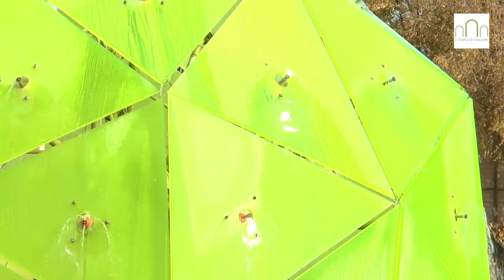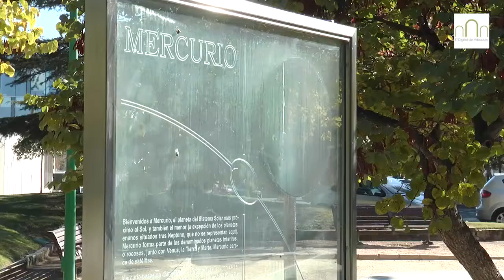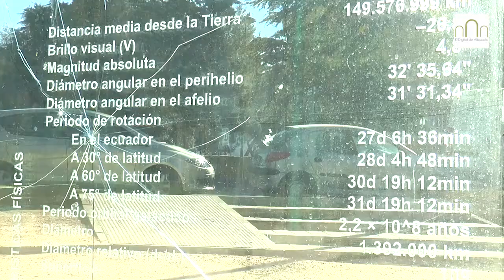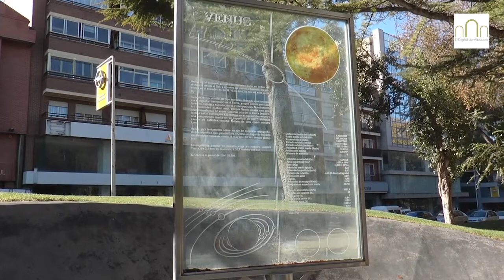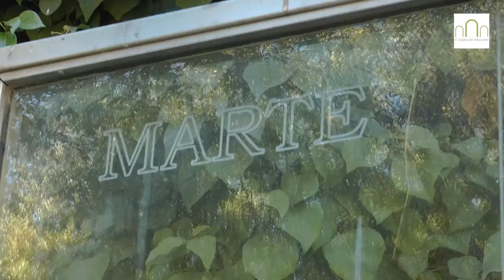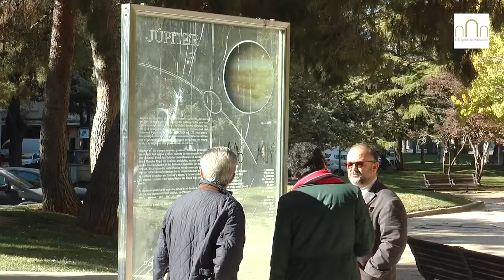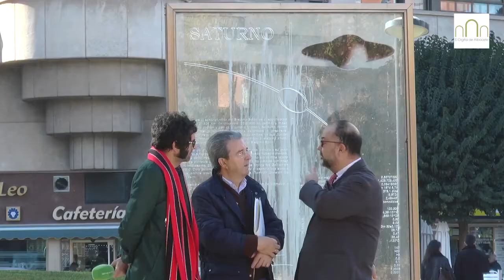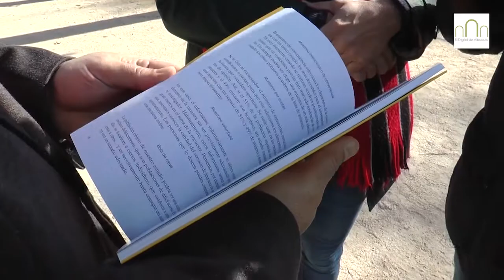¿Nos damos un paseo matemático por Albacete?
Con Modesto Colorado del Digital de Albacete, Serapio García y Juan Martínez-Tébar de la SCMPM dan un paseo desde la fuente del Sol hasta el Paseo de los Planetas.
Una de los Paseos Matemáticos desarrollados por la FESPM